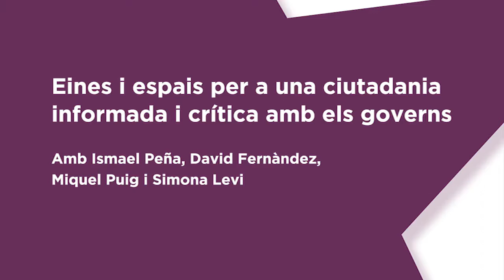Ètica Pública i Republicanisme: Eines i espais per a una ciutadania informada i crítica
3a taula, pertanyent a la societat civil, dins la jornada Ètica Pública i Republicanisme.

Data: 28 de novembre de 2016

Lloc: Centre de Cultura Contemporània de Barcelona (CCCB), Aula 1, Carrer de Montalegre, 5 08001 Barcelona

Moderador: Ismael Peña-López, professor de ciència política a la UOC

Es debaten experiències i reflexions sobre el control ciutadà de les administracions públiques. No volem només una administració que funcioni correctament i de manera justa sinó també una ciutadania, crítica i informada que pugui fer de contrapès. Com hi podem contribuir?

Intervenen:
Simona Levi, activista fundadora de X.net i 15MpaRato;
David Fernàndez, periodista i expresident de la Comissió antifrau al Parlament de Catalunya;
Miquel Puig, economista.